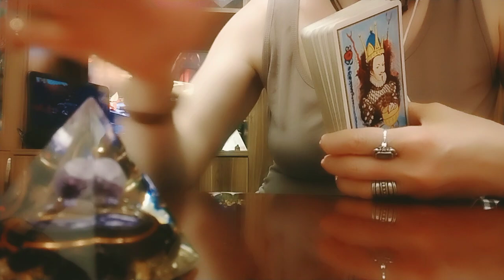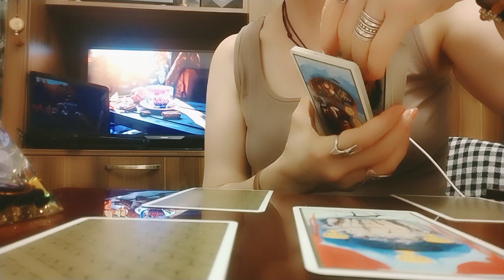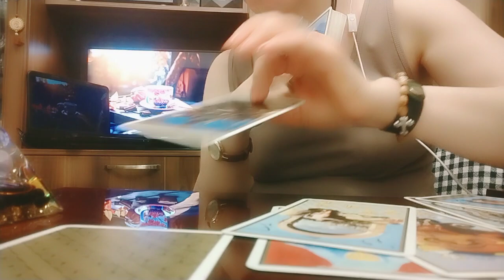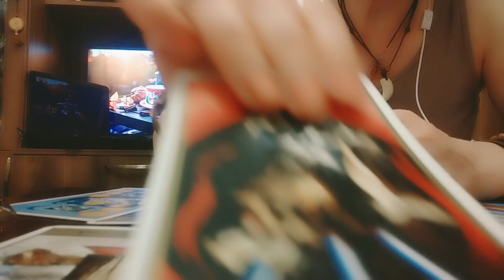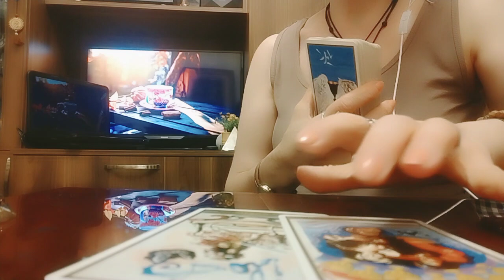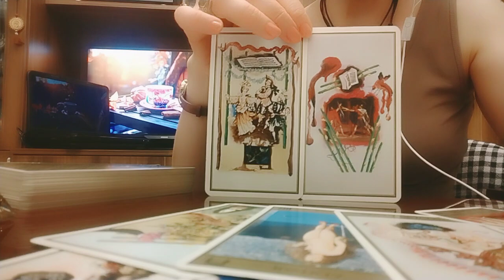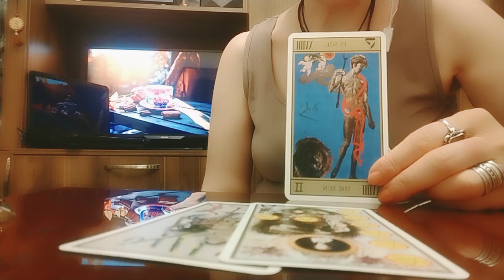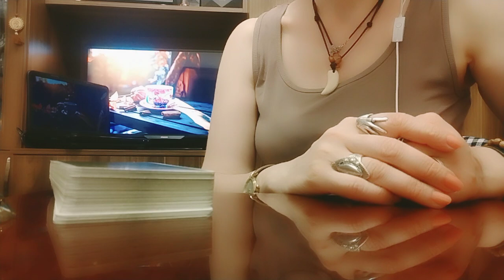სად არის თქვენი წილი ბედნიერება? რატომ იგვიანებს?🤔😊🕊️❤️